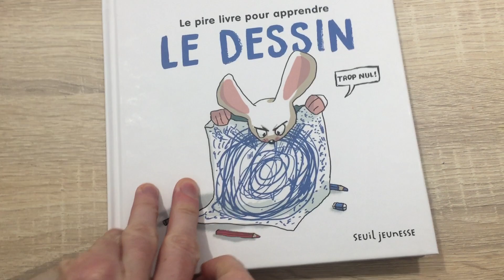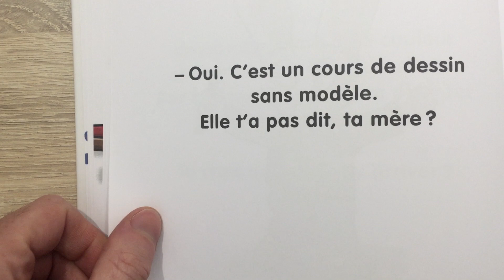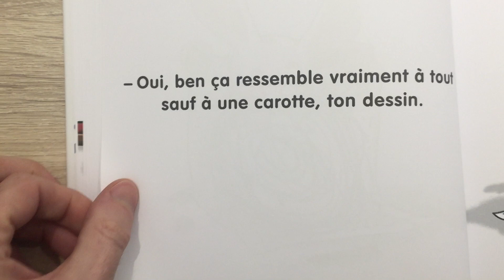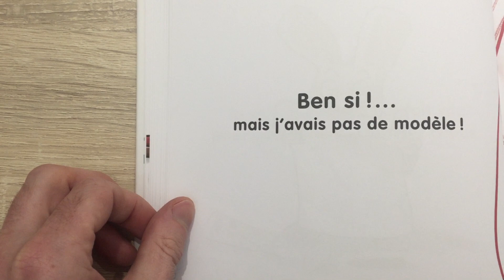Le pire livre pour apprendre le dessin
Lecture de "Le pire livre pour apprendre le dessin" d'Antonin Louchard, Seuil Jeunesse.